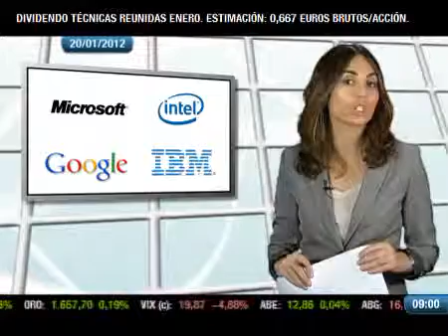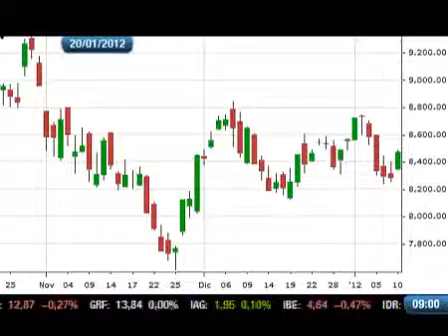Claves del día